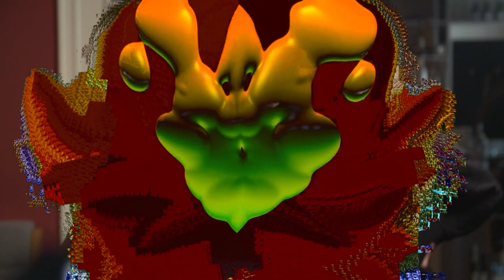Cloud computing and the future of health(care) with Loretta Tioiela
How cloudcomputing and AI can improve workflows and impact healthcare and sustainability?

As well as being a cloud and AI technologist, Loretta Tioiela is the Founder and Managing Partner of Next Sequence. She shares her experience and knowledge of AI, cloud computing and quantum computing in an open-source computing technology foundation called OpenSynBio. In that way, Loretta connects startups, researchers and industrial actors to push research and development in synthetic biology.

👉 The possibilities of enhancing existing organisms through technology
👉 Providing easier access to syntheticbiology technology
👉 Turning challenges into greater opportunities for prediction and prevention in the healthcare and sustainability sector

Explore the great potential of the symbiosis of technology and biology with us.

Follow us to get updates about our digital show, future events and relevant strategic topics from global brands!

Thanks to our partner Accenture Song!